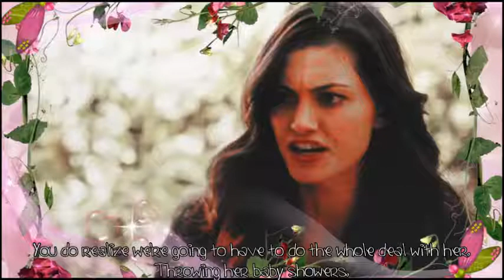Careless: 1x02 [Vicious]